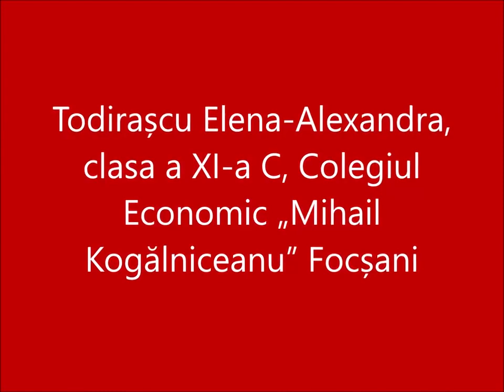Todirașcu Elena-Alexandra, elevă a Colegiului Economic „Mihail Kogălniceanu” din Focșani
Proiectul „Lectura ne unește”
Todirașcu Elena-Alexandra, elevă a Colegiului Economic „Mihail Kogălniceanu” din Focșani, ne recită poetul „Numai poetul”, de Mihai Eminescu.
Mulțumim pentru darul de lectură!